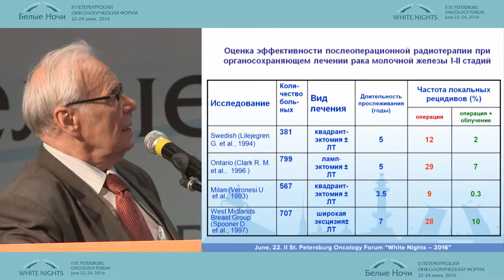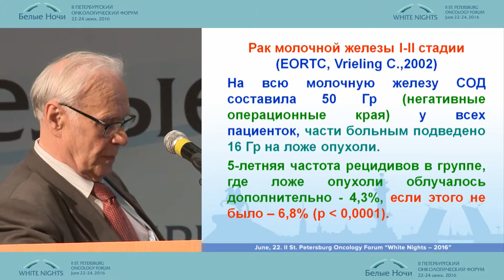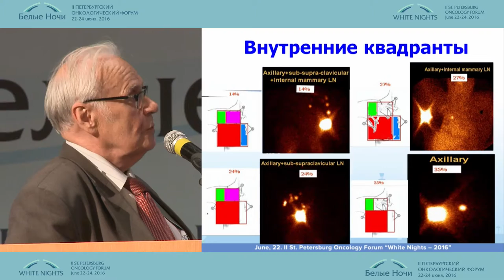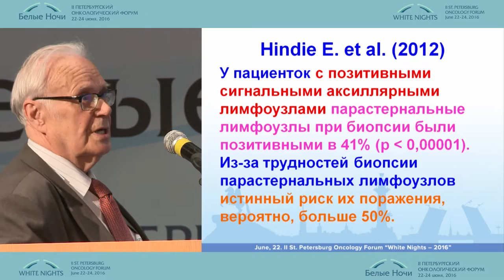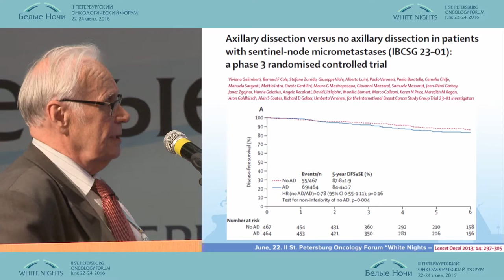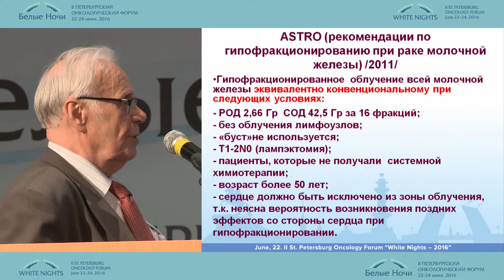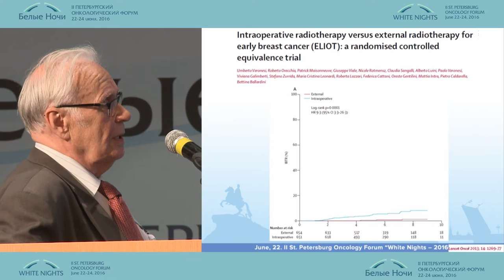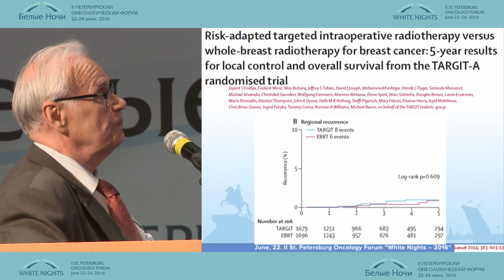Адъювантная лучевая терапия при раннем РМЖ. Показания к назначению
Сергей Васильевич Канаев (Санкт-Петербург)
Актуальные вопросы лечения раннего РМЖ
II-ой Петербургский онкологический форум "Белые ночи - 2016"